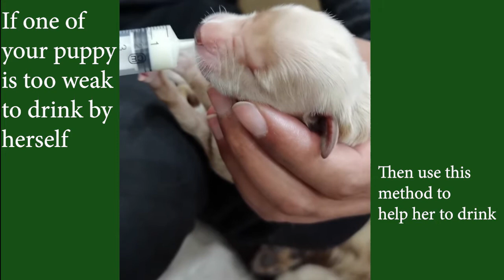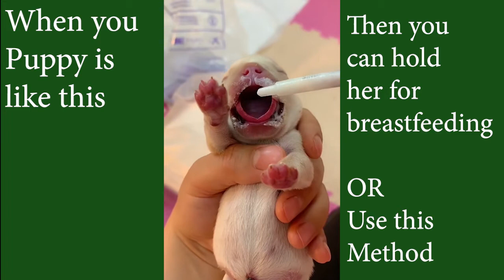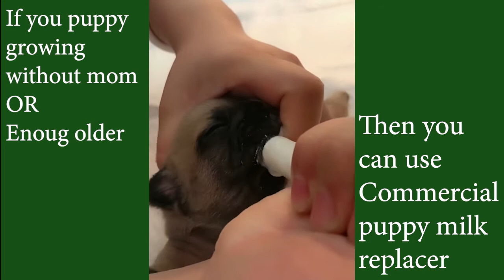How to feed newborn puppy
In the video we are going to show some method to feeding newborn puppies. If the puppies are growing without mom then this video will be very helpful for you.